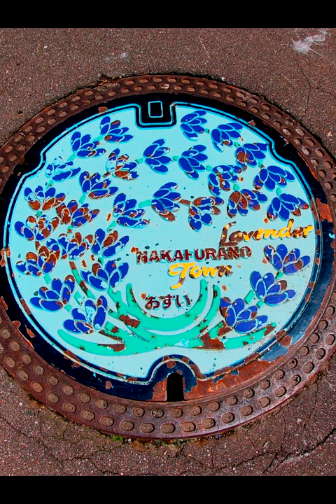Furano Manhole Cover Hokkaidō | 富良野 マンホール 北海道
DISCREPTION
On our trip to Hokkaido we stopped in the town of Furano, famous for the Lavender Fields. After the day in the lavender fields we had a few extra hours in the evening to stop by City Hall and pick up the manhole trading card and walk around to hunt for manhole cover.